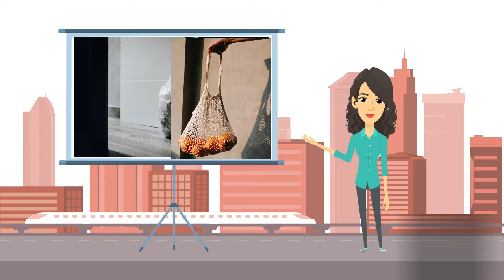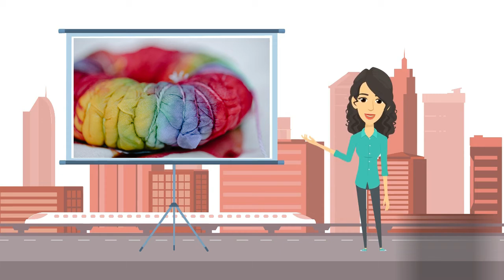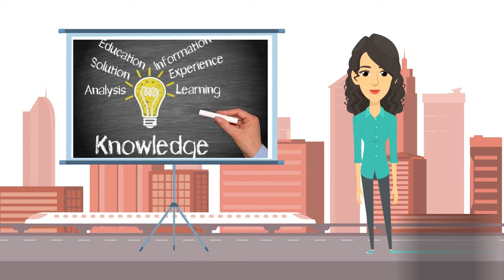Importance of Reduce, Reuse, and Recycle | Know the damage pollution cause to our planet| Animated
Did you know that people produce tons of trashes every day? Each year people throw 200million tons of trash into the landfills such causes huge problems in our society. Do you remember when you got sick because of pollution?